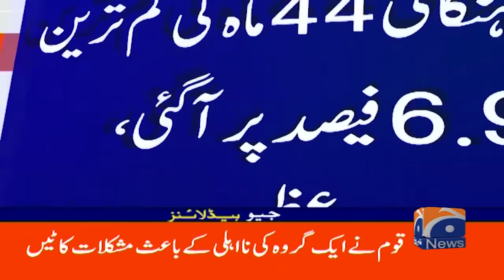Geo News 12 AM Headlines | 02 October 2024